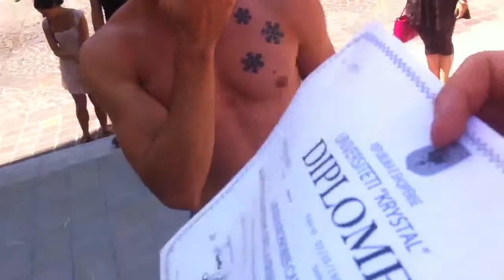Festa di laurea Stefano,parte7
Parte finale, la commissione si riunisce e il 110 e lode se lo merita! Bravo lui!